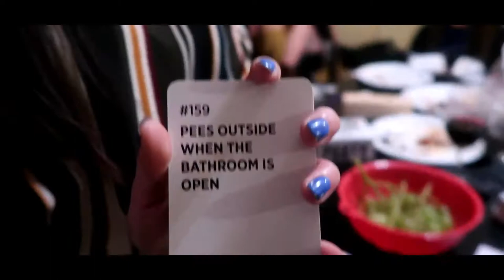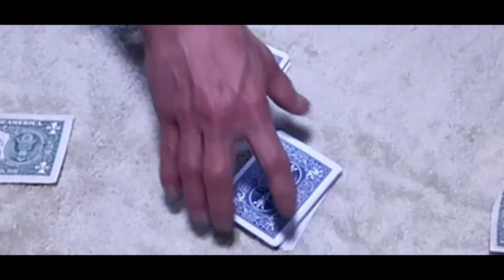Friendsgiving & Thanksgiving 2018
Recap of my Friendsgiving/Thanksgiving this year! Happy to share these memories with you!